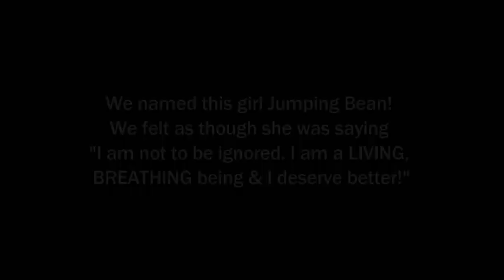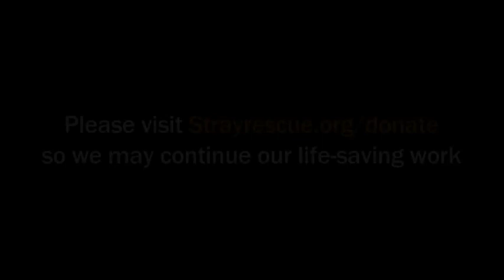Man Moving Into New House Finds A Dog Chained Up In The Basement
This rescue group leapt into action when they got a call saying that someone found a put bull chained in a basement. When they rescued the adorable animal, they discovered its terrible living conditions. Luckily, they took her into their shelter, cleaned her up, and treated her for her illnesses before putting her up for adoption.

Become a Jukin Media video partner! Submit your video and start earning now: